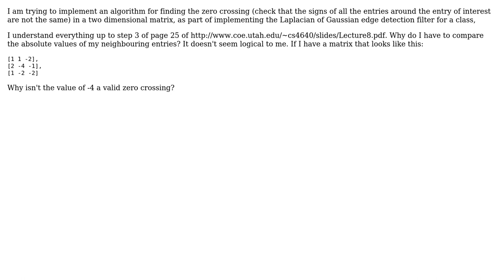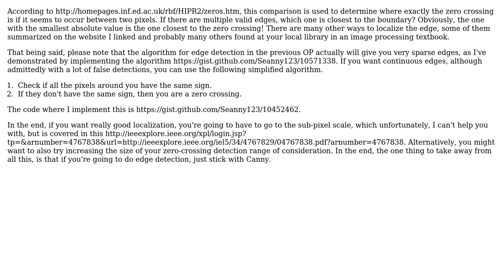Software Engineering: Comparing absolute values when determining zero crossing in 2D image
With thanks & praise to God, and with thanks to the many people who have made this project possible! You are responsible for your own actions.